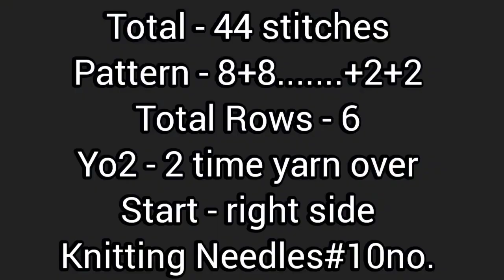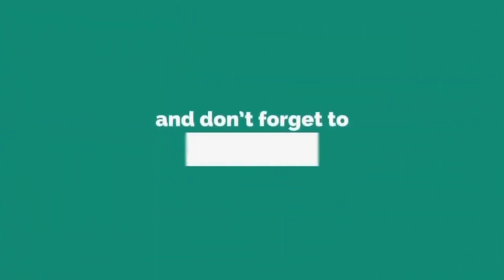New knitting design/pattern #934 for cardigan, sweater, jacket, frock ||in hindi